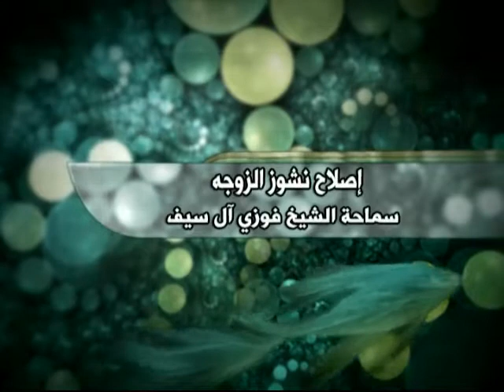الشيخ فوزي آل سيف - إصلاح نشوز الزوجه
إصلاح نشوز الزوجة
الشيخ فوزي آل سيف